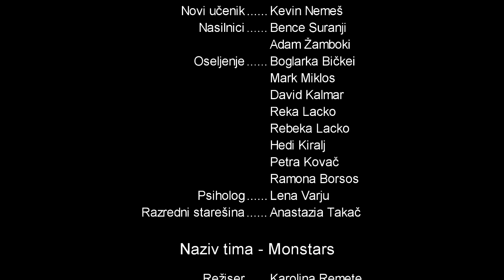FILMić 2018- Novi početak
Készítette : MONSTARS